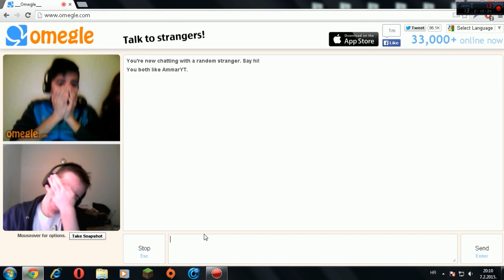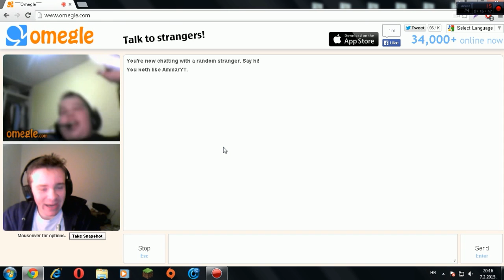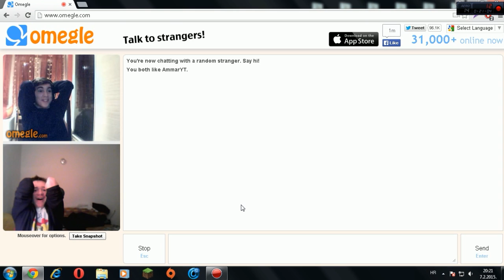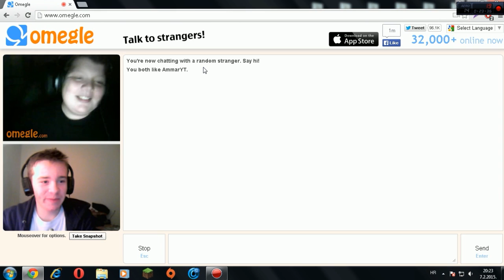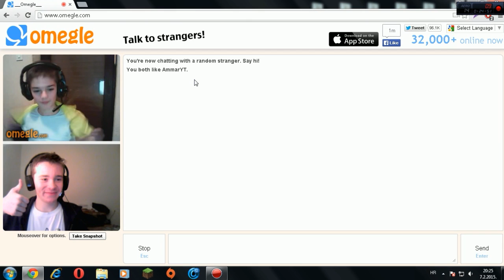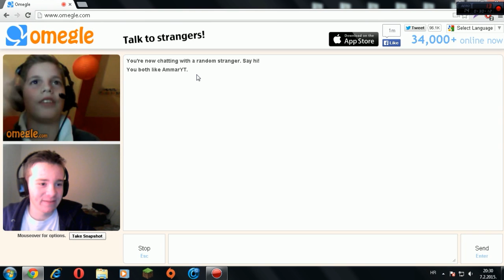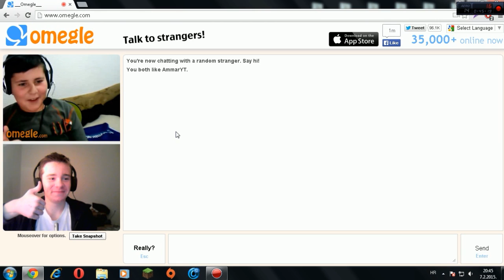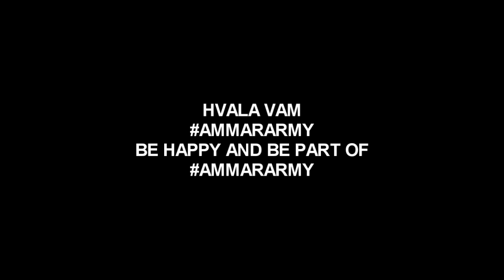SPECIJAL ZA 2.000 SUBSCRIBERA | OMEGLE DRUZENJE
I cao ljudi,moje ime je Ammar,i danas je klip sa omegle druzenja!
Hvala svima na lijepoj podrsci !

Ako zelis postati dio tima AmmarArmy obavezno se pretplati na kanal,i posjeti facebook stranicu !!

Podaci o meni

Skype:ammar.deronja

Informacije o igri

Koristen mod:Optifine Mod (optifine.net)

1nd ip - eu.Badlion.net
2nd ip - eu.mcgamer.net

Skinpack:Na 3.000 subscribera!!

Design

Banner & Logo:Ammar (Me)
Intro Made by:FrazeFx
Tumbnail made:Ammar (Me)

Hvala na gledanju !!